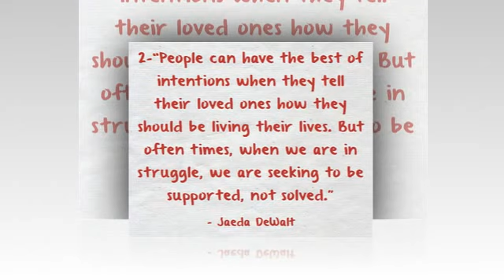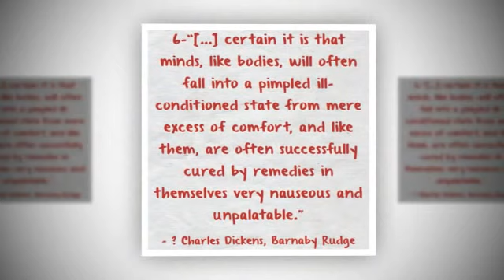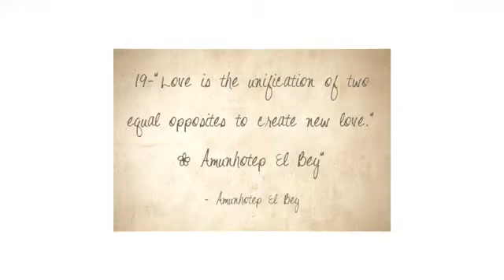Wise Words Thought Energy